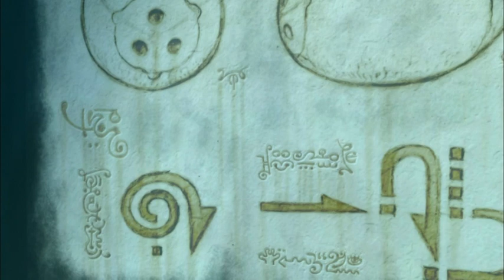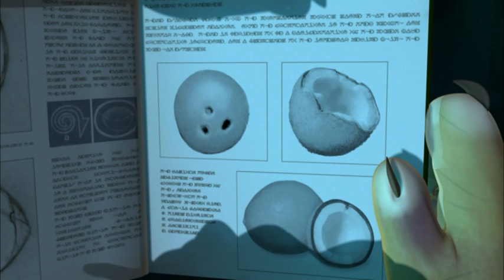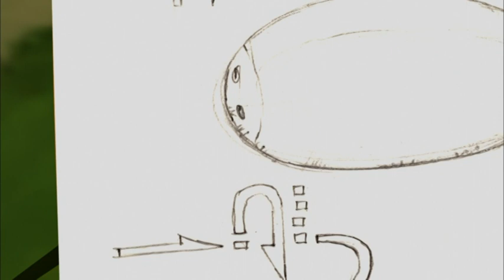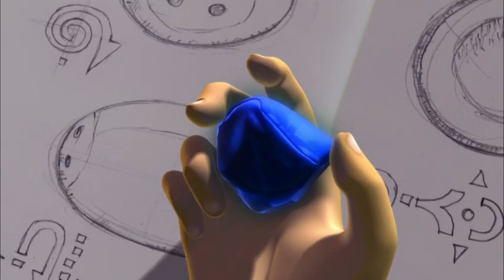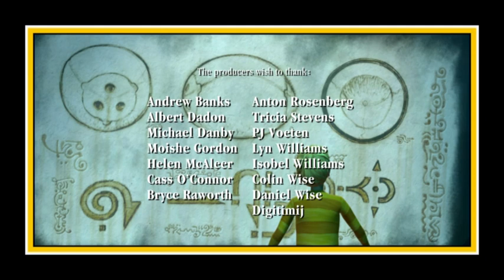Animalia - Alex's Secret Code (EP.19)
Animalia - Alex's Secret Code  - Episode 19
Intent on taking over Animalia, The Creeper sabotages the Core by destroying a main root which causes the animals to revert to their original languages. Alex and Zoe must find the Origin Spore that allows the animals to communicate. Zoe stops talking to Alex when he won't reveal the secret behind his new magic trick.